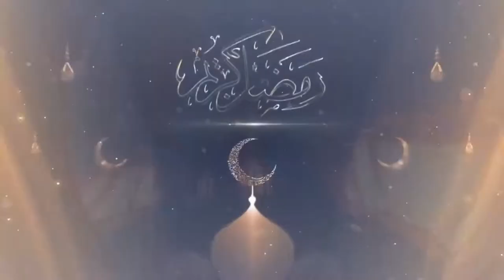Jus d'ananas LAIT de coco!!!🤍🥥🍸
jus d'ananas